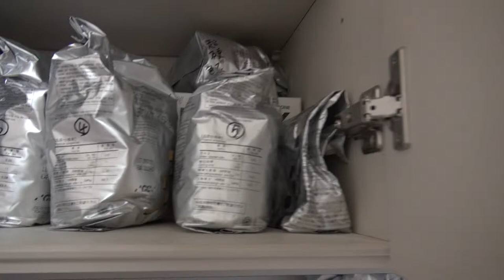第30回硬石膏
硬石膏と言ってもメーカー各社それぞれあります
よく使われている硬石膏は黄色です
黄色の石膏は価格が安くいためよく使われますが、変形率がやや甘く、出来上がった銀歯や差し歯が若干変形していることがありました
その上、色が明るすぎるので見づらいと言う事もあります
そこで、グレーを用いて製作していましたが、更に上を目指して現在ブラウンの硬石膏を用いています。この硬石膏は超硬石膏と同等の変形率ですので非常に有能です。しかも、超硬石膏ほど硬くないので作業がしやすく、色もブラウンなのでかなり良好な銀歯差し歯が出来上がります。
但し、値段は黄色硬石膏の2倍しますがねf^^;
そこが一番辛い›‹
その違いは動画でご覧下さいね♪